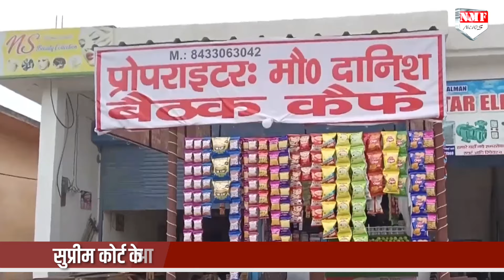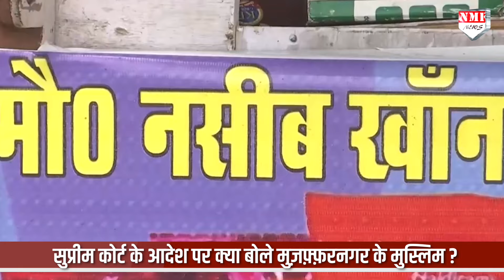योगी के फैसले पर SC ने लगाई रोक तो क्या बोले मुजफ्फरनगर के मुसलमान ?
NAMRATA
FAZL